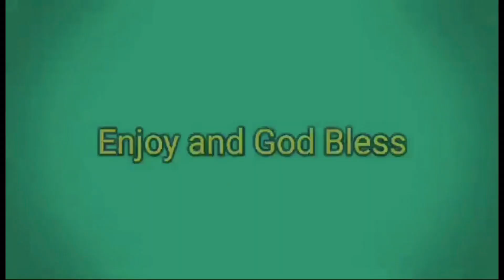Let’s eat. Vegetable Salad Mukbang